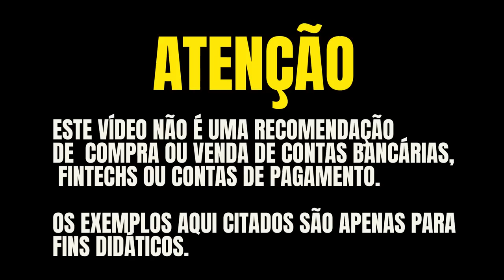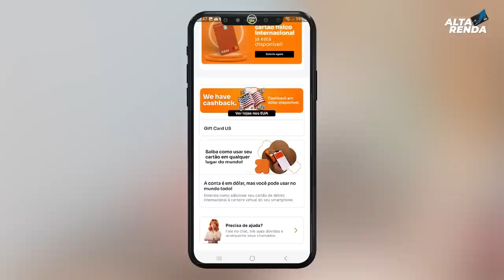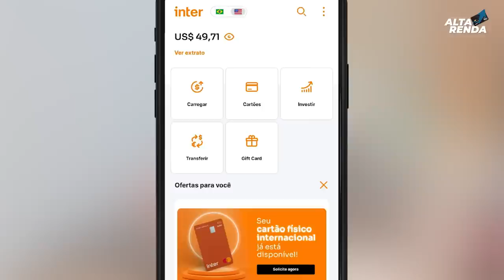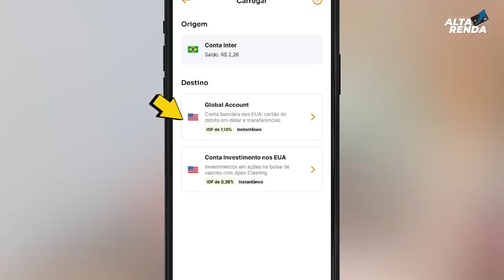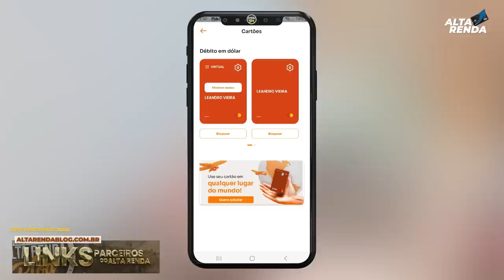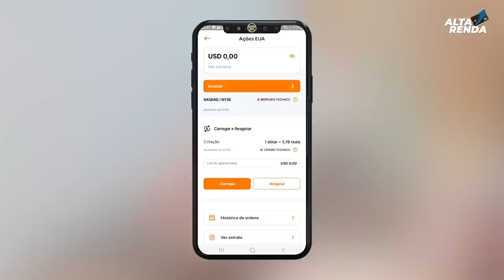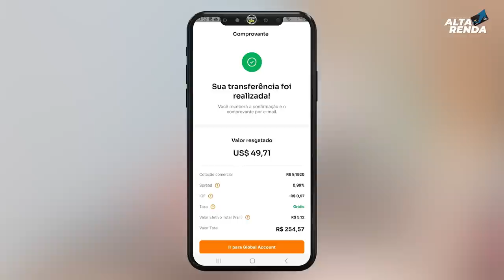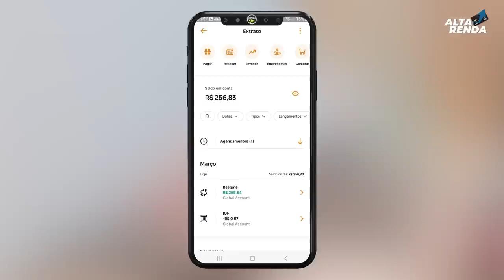💳CHEGOU MEU NOVO CARTÃO DO BANCO INTER, GLOBAL ACCOUNT DO INTER. NOVA CONTA GLOBAL E CARTÃO FÍSICO.